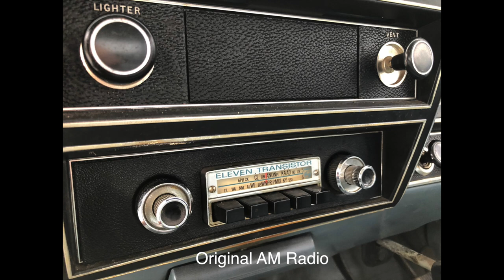Holden HK Wagon Barnfind!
Holden HK Wagon.
Completely original barnfind.